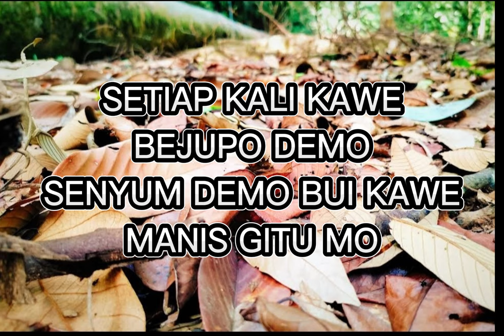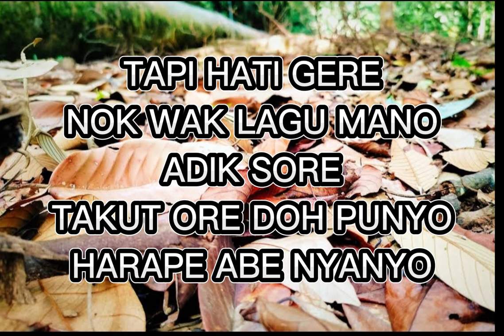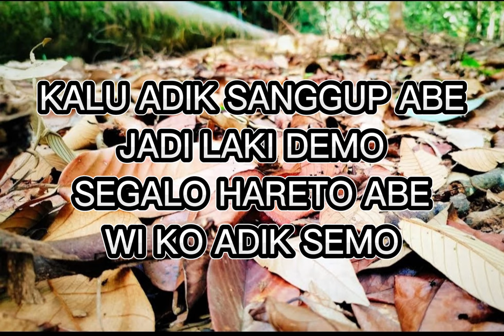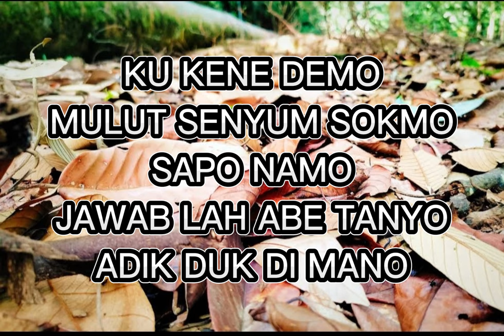KU KENE DEMO...(KARAOKE)